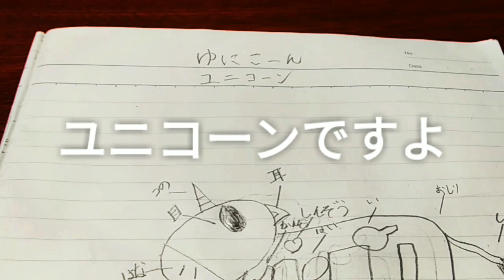八歳の娘が書いた絵が独特過ぎて心わしづかみにされた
なぜこんな絵を書いた？